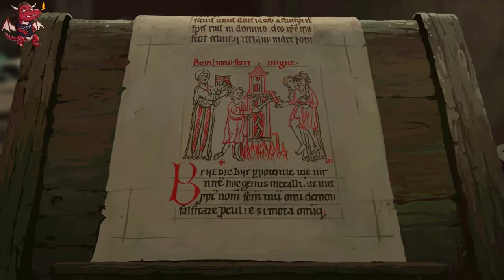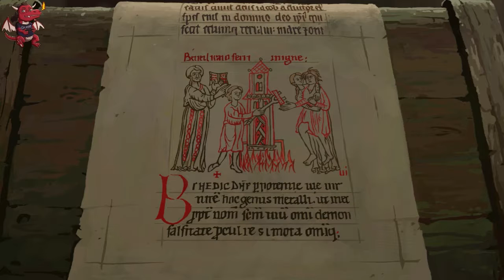Die Säulen der Erde ♔ #24 Den Walkerinnen helfen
Dieses Spiel beruht auf dem gleichnamigen Bestseller von Ken Folletts und erzählt die Geschichte des Dorfes Kingsbridge. Im Laufe des Spieles kannst du in verschiedene Rollen schlüfen und so deren Entscheidungen und den Verlauf der Geschichte mitgestalten.
Das Spiel wird in drei Büchern (Episoden) veröffentlicht. © Daedalic Entertainment (2017).

«LET'S  PLAY  DIE  SÄULEN  DER  ERDE»
Kommentiertes Gameplay von Carney (2017).